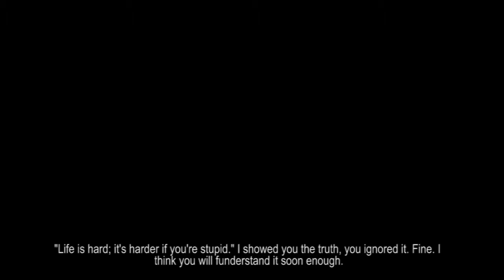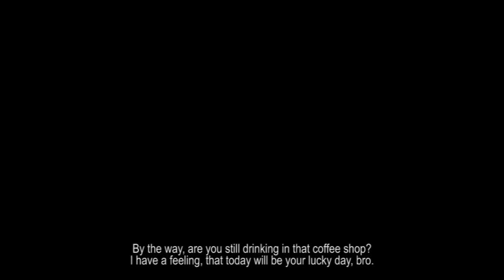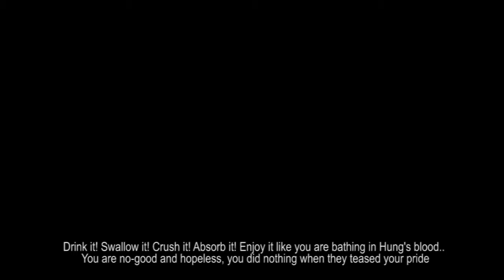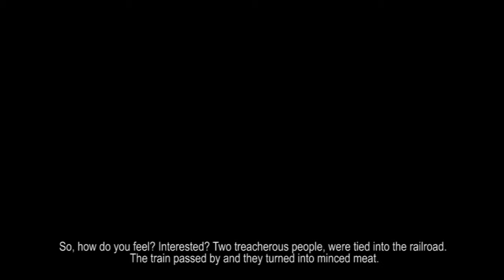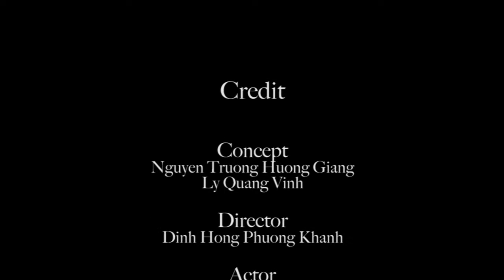The Boundary [student project short film]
The log line: A young man starts haunting on controlling himself by an evil personality inside, who decides how the righteous of justice. How it should be made for the rest of his life.